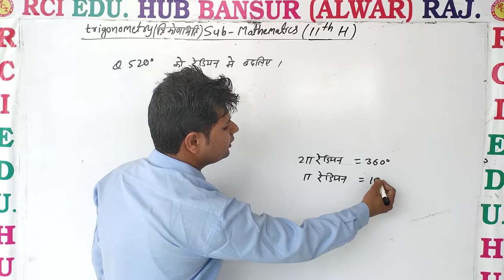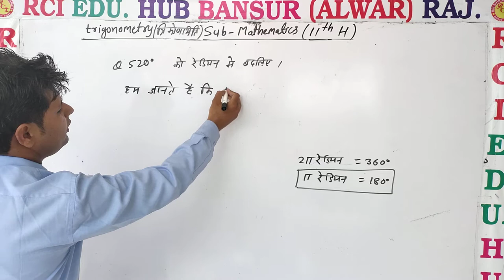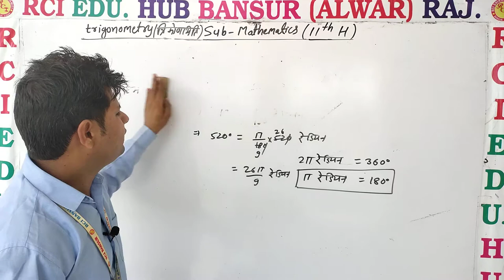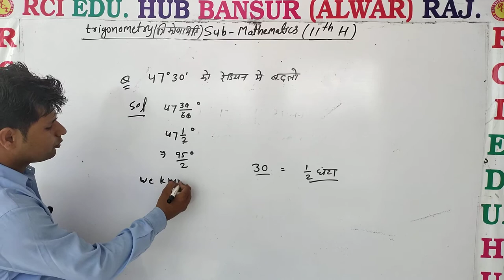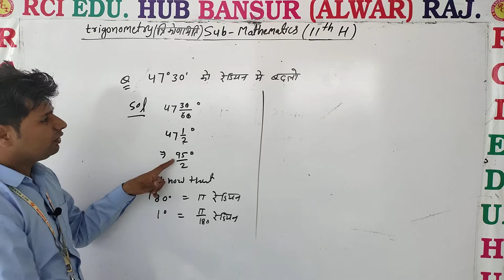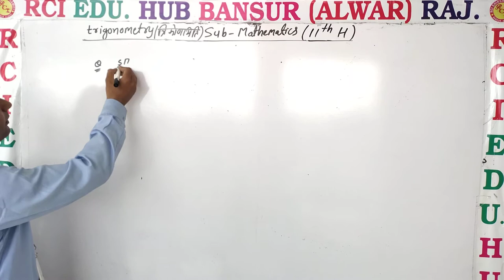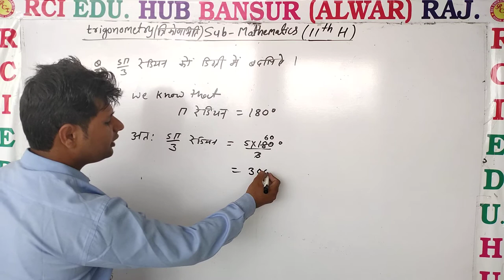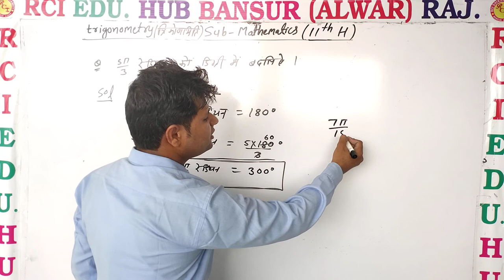trigonometry basic2 ll Rci Edu. Hub Bansur Alwar Raj. ll by bhawani sir